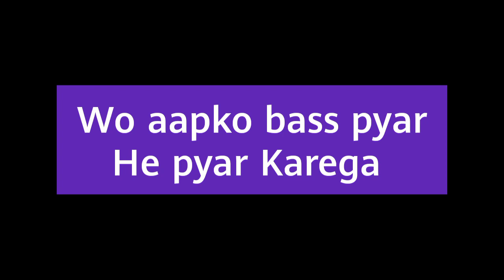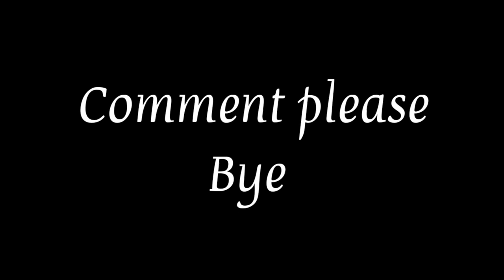Aapko pyar karni wla Kaisa hay?